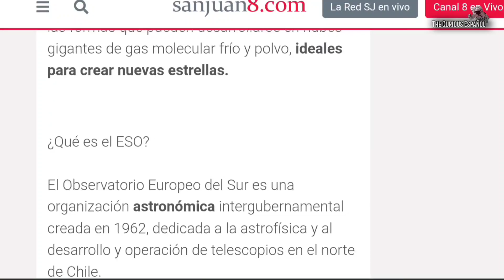NASA Capta TERRORÍFICO "SER" en el Espacio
Científicos han descubierto algo terrorífico, en the Curious español te explicamos de qué se trata, ponte cómodo y disfruta el vídeo.

💻FUENTES:
NASA - ESO